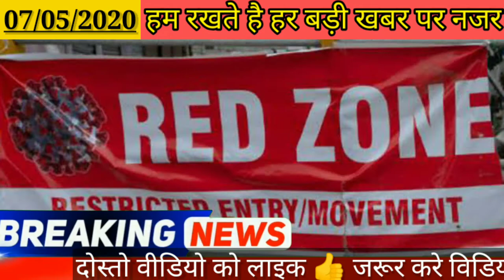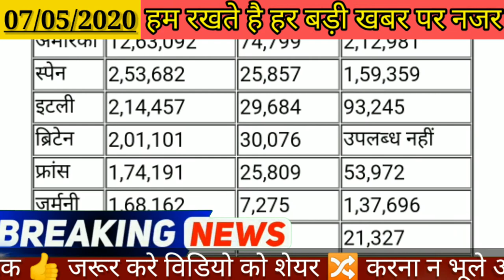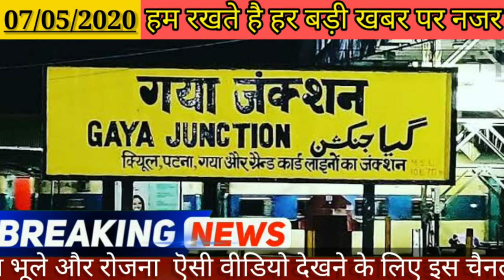Today Breaking News! आज 7 मई 2020 के मुख्य समाचार,|Nitish Kumar|PM Modi|आज का मौसम विभाग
About channel:~
Bihar news